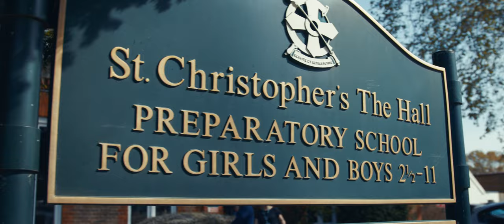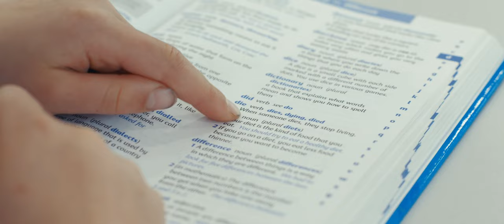St Christopher's the Hall School video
We hope you enjoy this film which represents what makes our school truly special. It highlights the unique aspects that define St Christopher’s from our strong emphasis on academic excellence to our inclusive and supportive community, and a place where memories are made!